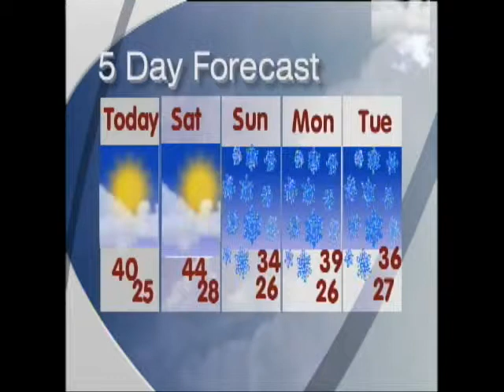Jay Today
March Shows